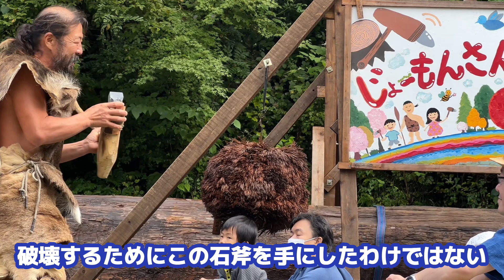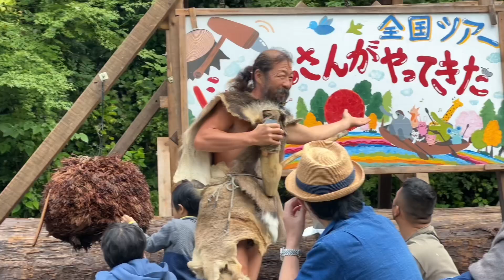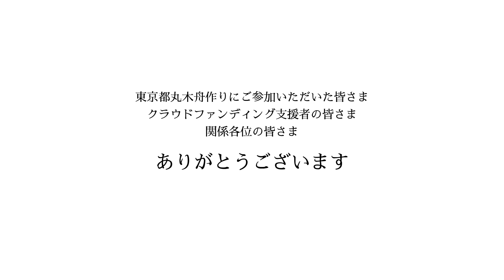【東京都 15/47】丸木舟作り全国ツアー in 夕やけ小やけふれあいの里